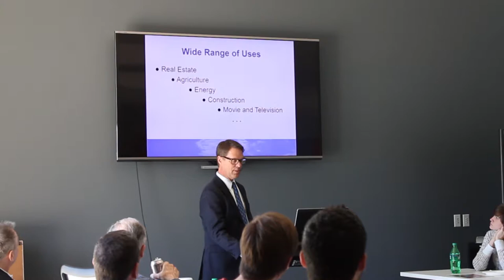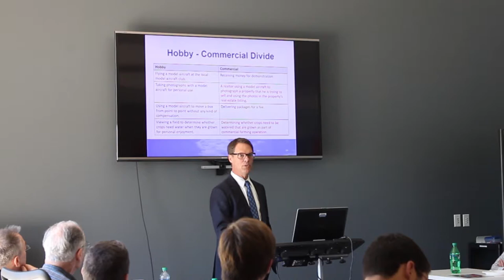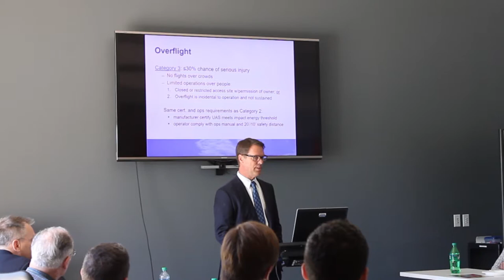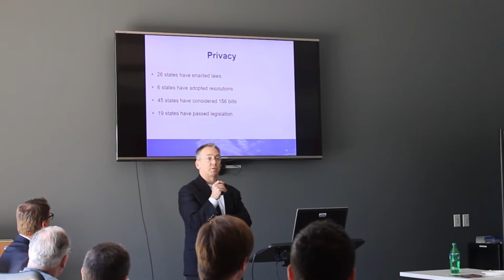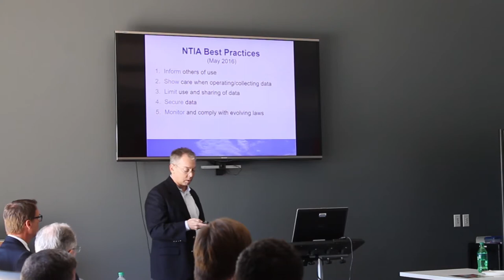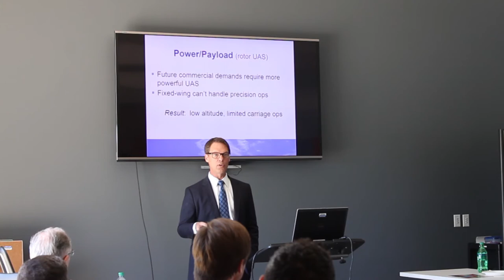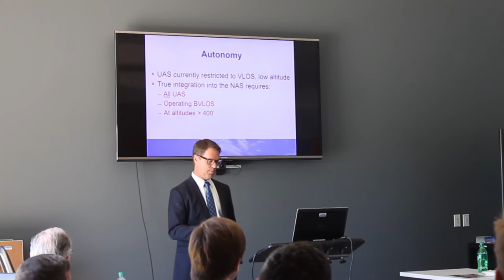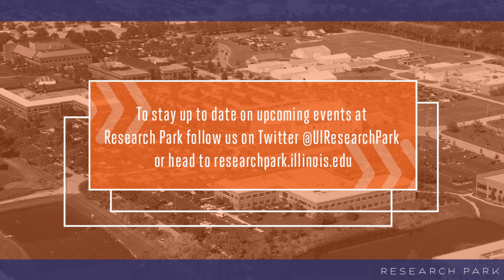Polsinelli - Drone Presentation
Discover new insights about drones through both a legal and technical perspective as Polsinelli, a Chicago law firm, presents its expertise in this arena.